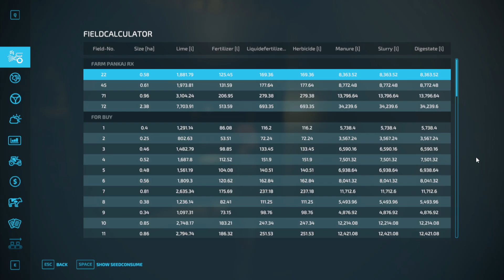farming simulator 22 Indian mod challenge Hindi aj hind fsa di khet me 😭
# Pankaj gaming 2m

CPU - GAMING
PROCESER-  I3 3RD GENERATION
RAM - 12GB
PSU-
HARDDISK- 2TB
KEYBOARD - LOGITECH
MOUSE- HP

AUDIO INTERFACE

BIT -24

NO, THANKSUSE THE APP

Keyworld for Gaming channel
google play games sign in

play store services update apk

trending android games

play games sign in,unity games for android

 android game development unity

google play games log in

 android game making

create android game

 top android games in the world

unity game engine for android

unity android games

android game making

create android game

unity 3d game engine

building games android

unity app for making games

android game development software

unity android games

unity game making

game booster android

good android games

unity android games

trending android games

top downloaded android games

famous android games

android game

development unity

android game making

create android game

development android game

development software

game booster android

duo apk

duo apk download

google play services latest apk

play game login

google play games login

google play services update apk

development

high quality games for android

game development app for android

top trending android games

top rated games for android

mafia city pc

pathfinder

genshin impact on steam

gamepass for px

play services update apk

download google play services latest version

google play services latest version apk

duo mobile apk

game apps for android

androidgames

good android games

unity android games

trending android games

trending android games

famous android games

trending android games

android game making

create android game

unity android games

game booster android

trending android games

duo apk

duo apk download

famous android games

play game login

game booster android

trending android games